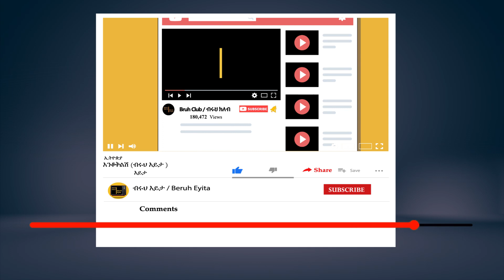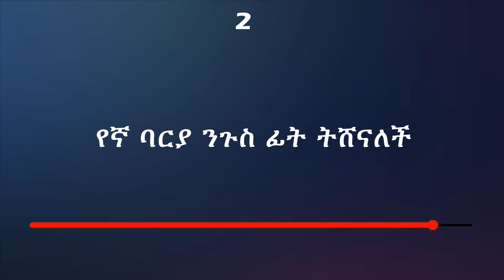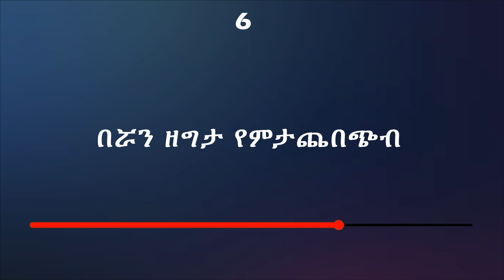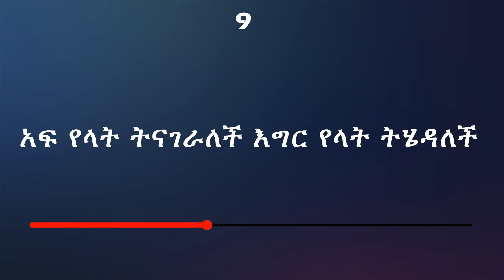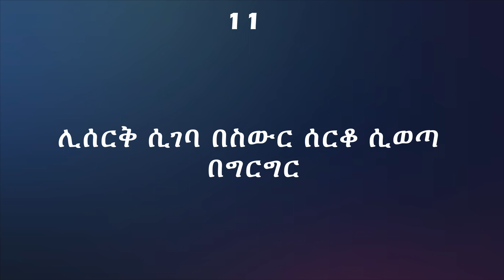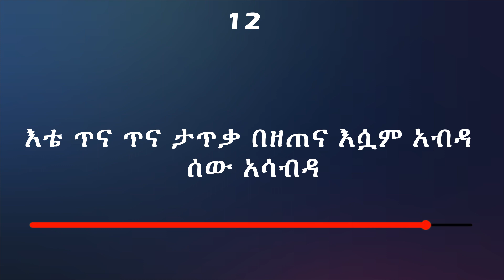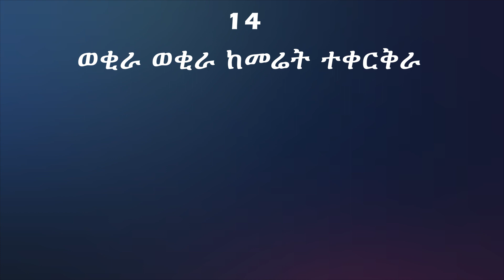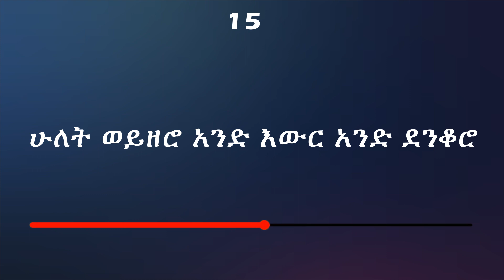15 ምርጥ ምርጥ ኢትዮጵያዊ እንቆቅልሾች | እንቆቅልሽ ምዕራፍ 2 ክፍል 2/ Enkokilish Season 2 Ep 2 | Ethiopia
አዲስ አማርኛ አንቆቅልሽ -ምርጥ ምርጥ የአማርኛ ፈልሞችን እና ፕሮግራሞችን ሰብስክራይብ በማድረግ ይከታተሉ.

ምርጥ ምርጥ የአማርኛ ፕሮግራሞችን ለመመልከት ሰብስክራይብ በማድረግ ይከታተሉ.

ቻናላችንን ሰብስክራይብ በማድረግ አሁኑኑ ቤተሰብ ይሁኑ ብሩህ እይታ / Beruh Eyita ኢትዮጲያ
Teret Teret
enkokilish in amharic
New Ethiopian